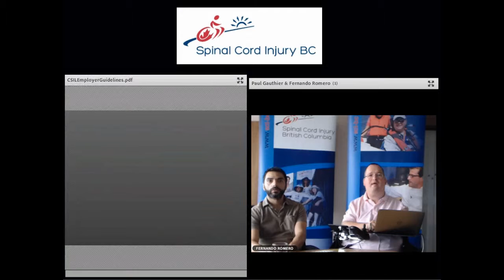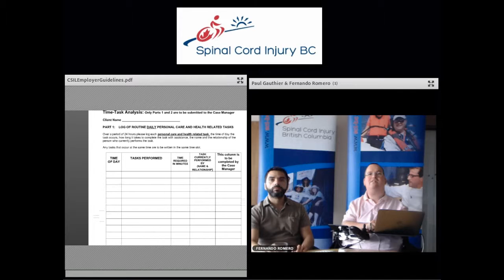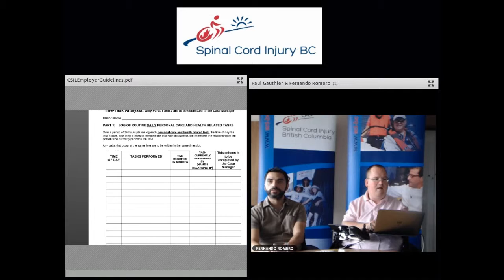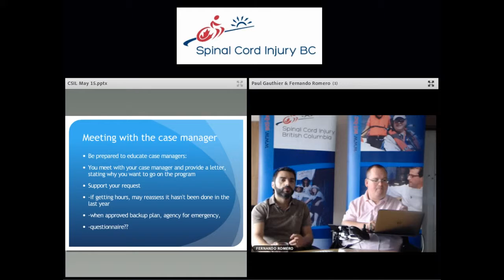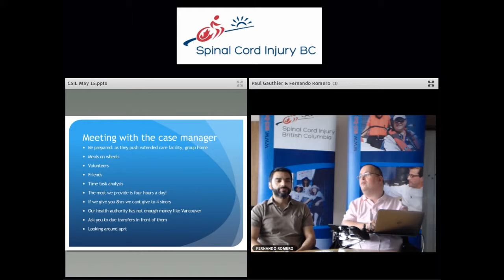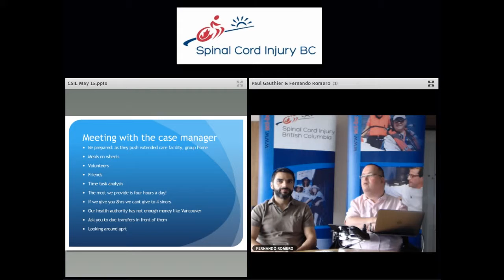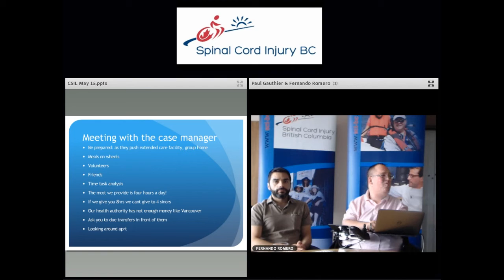CSIL: Meeting Your Case Manager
A brief discussion on when you meet your case manager during the application process for the CSIL program.